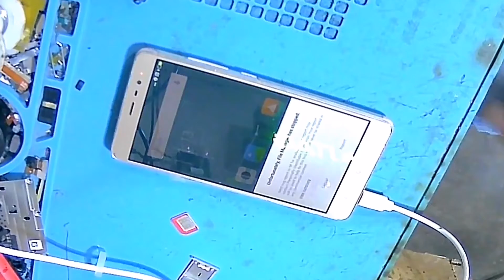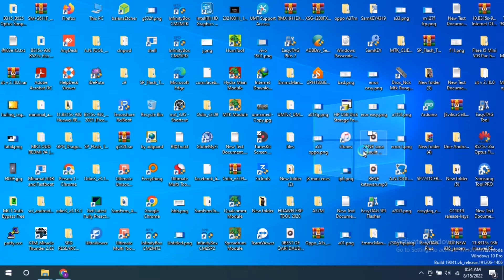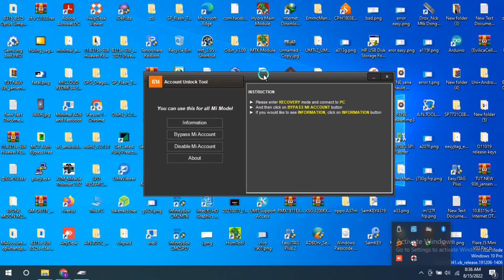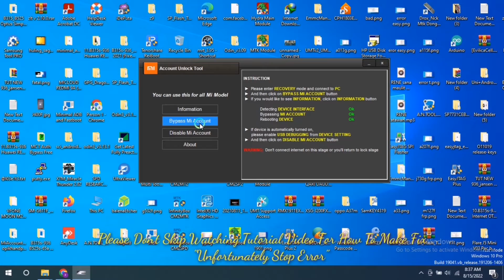Redmi Note 3 Unfortunately Error Fix By Factory Reset Tools Free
SiSuKGSM TV